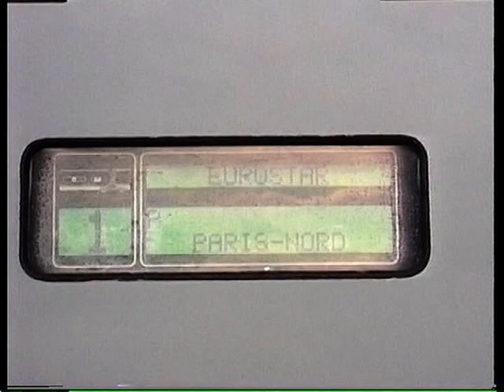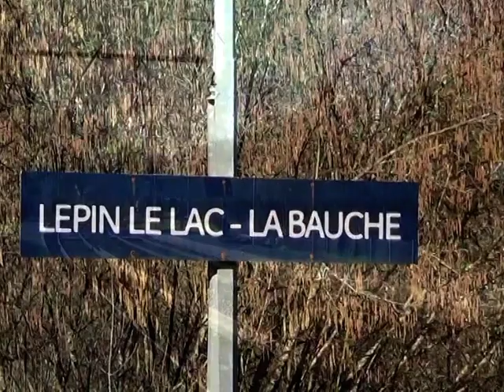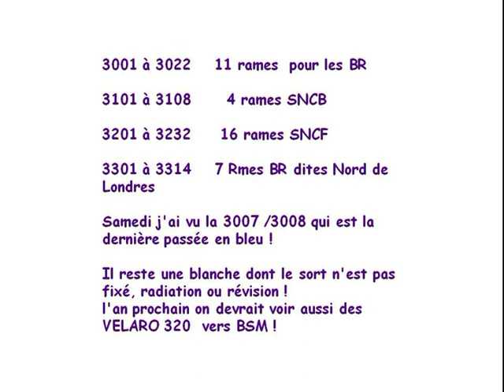A la poursuite de l'Eurostar_De Calais à BSM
Ce montage permet de découvrir des Eurostar(s) que j'ai filmés en France et principalement en Rhône Alpes au fil des années.
Le mélange de vidéos en  HI8 et de HD demande de l'indulgence sur la qualité de l'image